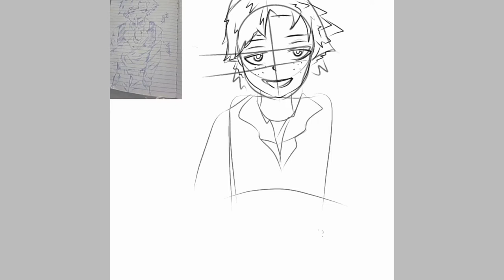drawing deko in time laps: JAG-art